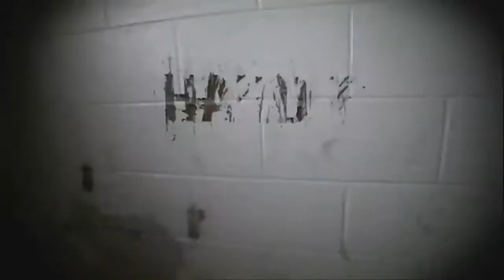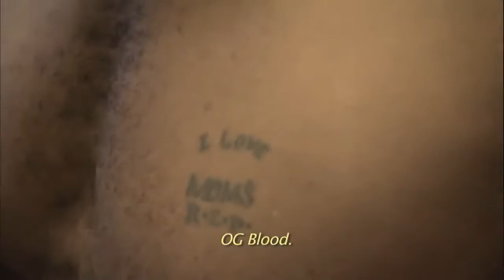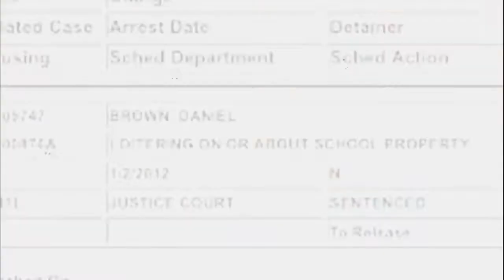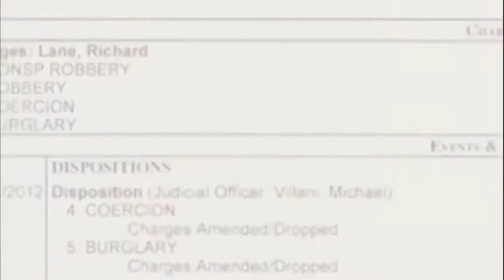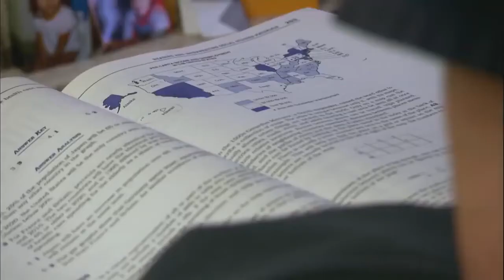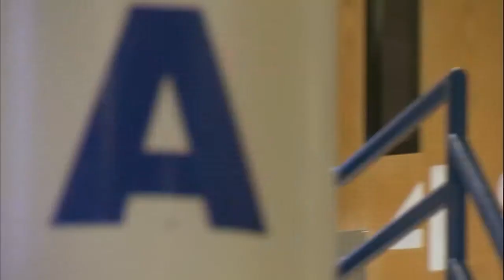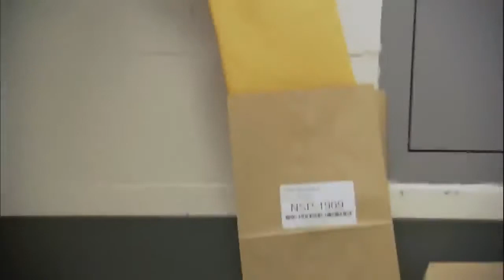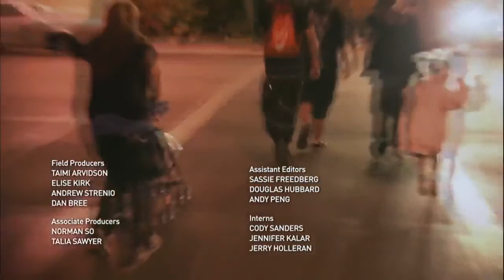Lockup Raw - Florida Prison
The Five
Sean Hannity
Sunday with Chris Wallace - Fox News
Trump's Tweets
Donald Trump
FOX & Friends First.
FOX & Friends
Fox & Friends Weekend
America's Newsroom
Happening Now
Outnumbered